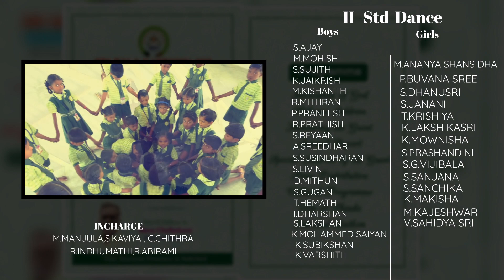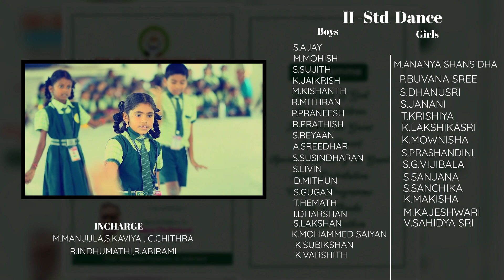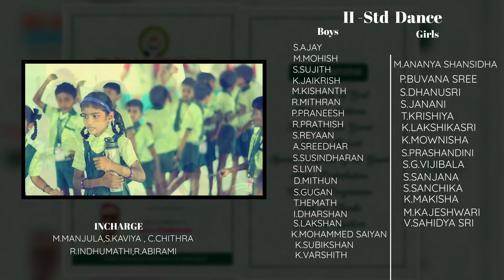II Std. Dance - 7th Annual Day Celebrations @ SRI BALAJI VIDHYALAYA